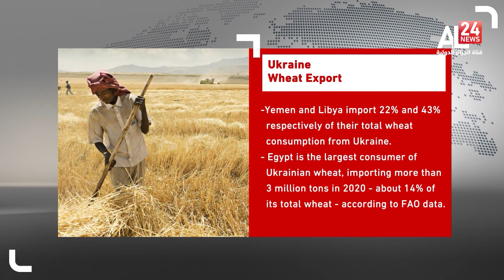Russian Ukraine tension, Invasion may spark a major foofd crisis